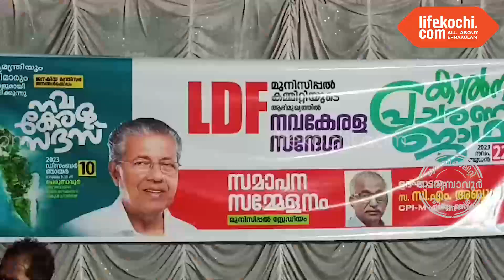നവകേരള സന്ദേശ കാൽനട പ്രചാരണ ജാഥ മുനിസിപ്പൽ സ്റ്റേഡിയത്തിനു മുന്നിൽ സമാപിച്ചു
പെരുമ്പാവൂർ : രാവിലെ KSRTC സ്റ്റാന്റിനു മുന്നിൽ നിന്നാരംഭിച്ച ജാഥ സി പി ഐ (എം) മുൻ ഏരിയ സെക്രട്ടറി പി എം സലീം ഉദ്ഘാടനം ചെയ്തു. തടർന്ന്  വിവിധ കേന്ദ്രങ്ങളിൽ ജാഥക്ക് പ്രവർത്തകർ സ്വീകരണം നൽകി. സമാപന സമ്മേളനത്തിൽ സി പി ഐ (എം) പെരുമ്പാവൂർ വെസ്റ്റ് ലോക്കൽ കമ്മിറ്റി അംഗം ടി എം നസീർ അധ്യക്ഷത വഹിച്ചു. ജാഥാ ക്യാപ്റ്റൻ സി പി ഐ (എം) ഏരിയ കമ്മിറ്റി അംഗം അഡ്വ. എൻ സി മോഹനൻ, വൈസ് ക്യാപ്റ്റൻ കെ ഇ നൗഷാദ്, ജാഥാ മാനേജർ വി പി ഖാദർ, നേതാക്കളായ പി സി ബാബു, ഷില സതീശൻ തുടങ്ങിയവർ സംസാരിച്ചു. വാർത്തയുമായി ലൈഫ്കൊച്ചി റിപ്പോർട്ടർ ഹരീഷ് പുരുഷോത്തമൻ.